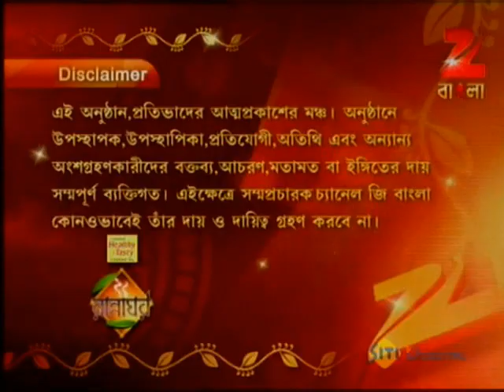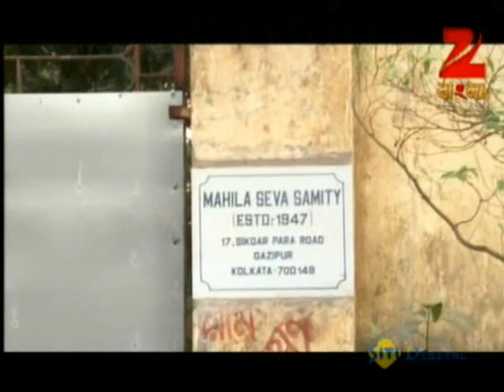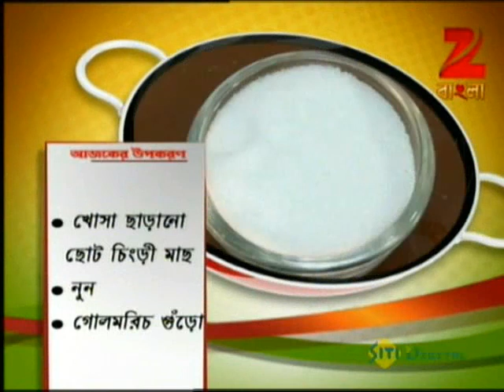Rannaghar - Ep - 2096 - Full Episode - Aparajita Auddy - Zee Bangla